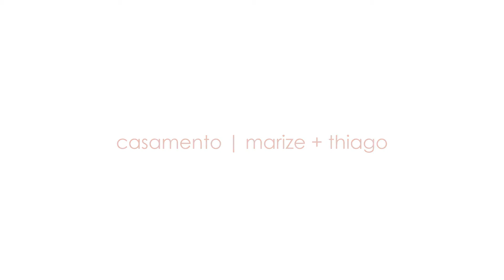wedding photography | marize + thiago | freitasfotos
Fotos do casamento de Marize e Thiago realizado em 28 de abril de 2012 em Florianópolis - Santa Catarina.

Fotos: Fernando Freitas e Alexandre Freitas

Ficha Técnica:

Igreja Nossa Senhora da Conceição
Recepção: Paula Ramos
BOLO: SUZANA BITENCOURT
DOCE: SUZANA BITENCOURT
BEM CASADO: SUZANA BITENCOURT
VESTIDO: WALDIRENE NOIVAS
TRAJE DO NOIVO: WALDIRENE NOIVAS
CABELO E MAQUIAGEM: RAFAEL VITORINO
CERIMONIAL: BETH SILVA
DJ MARCINHO:
DECORAÇÃO: LU MELLO
FOTO: FREITASFOTOS